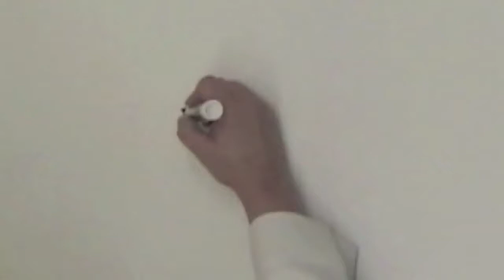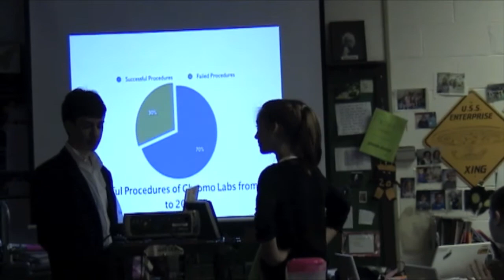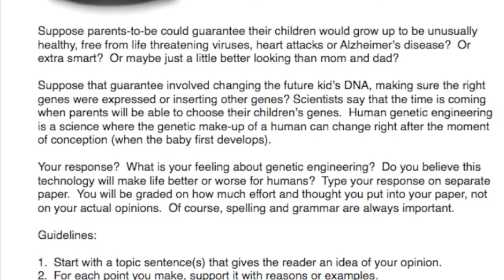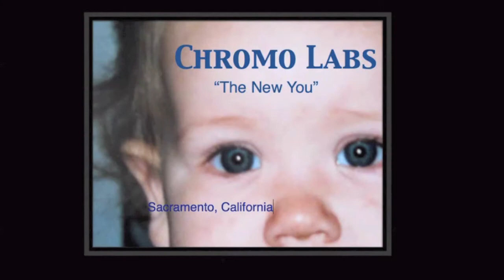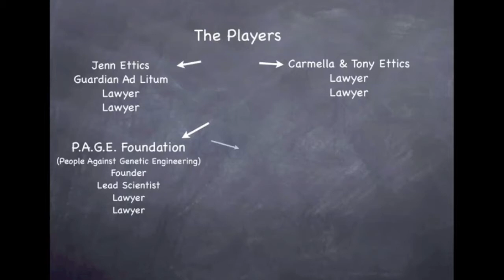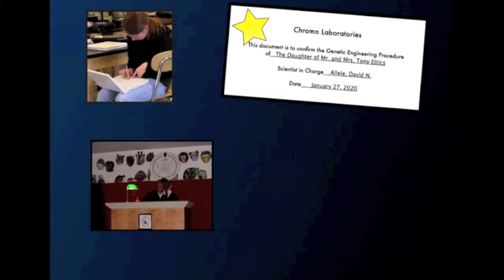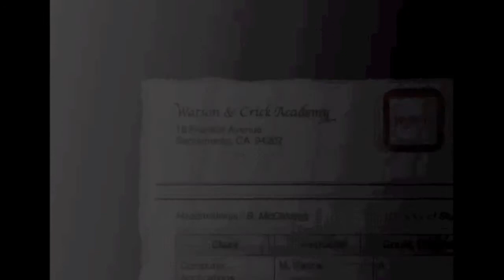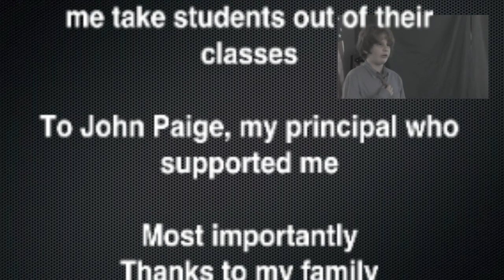Genetics Court Case Palopoli 2.mov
A court case of the future:  Jenn Ettics is suing her parents for genetically modifying her at birth. She believes that Chromo Labs made a mistake and affected her art genes when they modified her for favorable athletic genes.